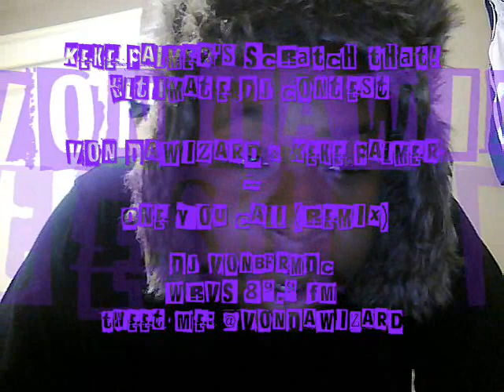One You Call (Remix) - Keke Palmer ft. Von DaWiZard {Scratch That! Contest}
One You Call - Keke Palmer ft. Von DaWiZard (Video).wmv

My submission for Keke Palmer's SCRATCH THAT! Search for the Ultimate DJ Contest.
Had to remix the original beat for "One You Call" by Keke Palmer and write a verse for it.
I dropped the drums in the intro and chorus at the end, and a few other surprises.
But I hope you all enjoy this and support my quest to be the next Ultimate DJ.

Von DaWiZard aka DJ VonBfrmDC of WRVS 89.9FM
DMV x NC